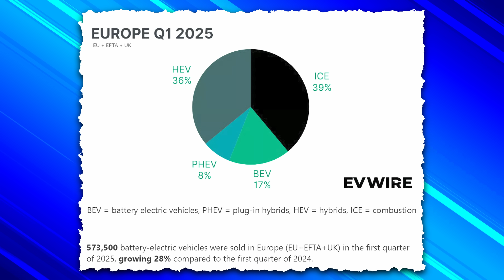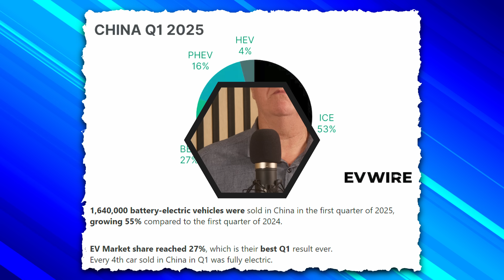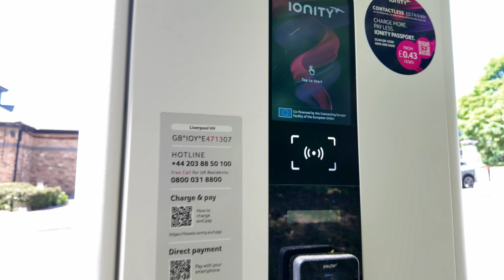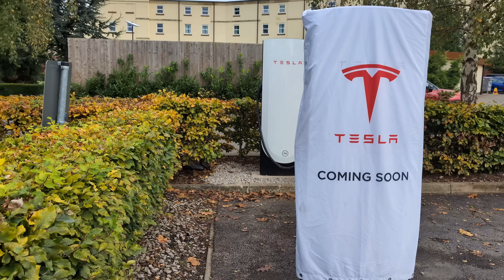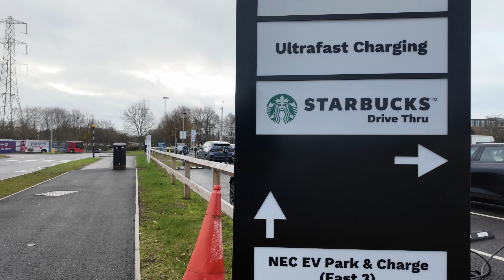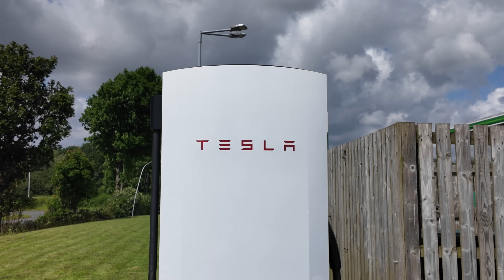The EV Revolution Is Here... But We Need To Change The Narrative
The electric vehicle revolution is gaining momentum, but are we focusing on the right aspects of sustainable transport? As the world shifts towards green technology, it's essential to reevaluate our approach to EV adoption and the narrative surrounding it. In this video, we'll explore the often-overlooked aspects of the EV revolution and why a change in perspective is necessary for a successful transition to eco-friendly transportation. From infrastructure to consumer behavior, let's dive into the complexities of the EV revolution and what it means for our planet's future.

// YouTube Members

TITON Fast: Tony Isted | Brian Nutchey | Jag Sandhu | Brett Kemmerer | Sean-WarOnEpilepsy

TITON Rapid: beerlife6 | Andrew Walters | Steve Rabson

VIP: Steve79 | SFJW | richard evans | Alan Depledge | Mr Geoffrey A Peters | Peter J
Kodzo | Gary Heavens | Tom Davison

Supporter: Gesus | Michael Hainsworth | Alan Henry | John Ham | Malcolm Phillips | Andy Hamilton | Pete 2 Thumbs | Peter Lawrence | David kramrisch | Kim Edwards | StokiePhil

YouTube Super Thanks: esa4aus | stephenappleby7897 | cjsa9253Joe-lb8qn | rayd332 | StanDMan01 | Mora41 | 68smurfin | 1973Hog | mortenvollaug6530 | pdrpdrvolvo | PWStableford | rectusmh | TomAtkins1912 | colinharvey1049 | geoffpeters8843 | brettkemmerer1310 | sakram10100 | TeslaFamilyScotland